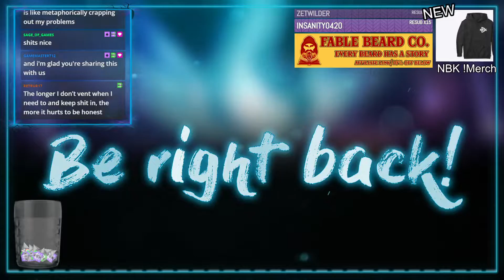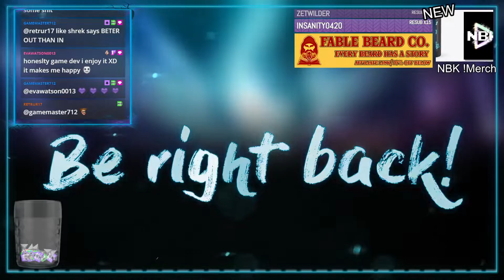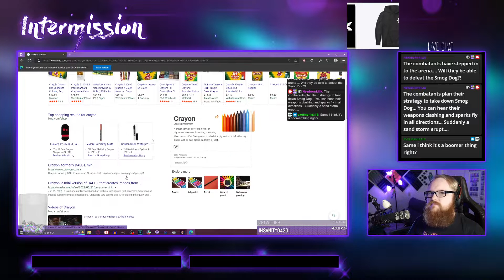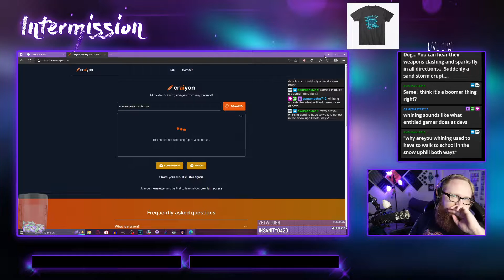I Instantly Fell in LOVE With This Game! - Prodeus #1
Join the live streams Mondays, Tuesdays, Thursdays, and Fridays at 3PM pst!

Prodeus for PC on Xbox Game Pass